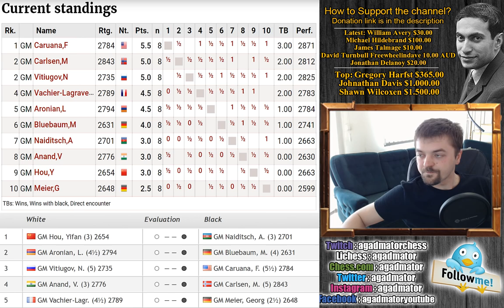Stories Of Bobby Fischer | Caruana vs Aronian | Grenke Chess Classic 2018.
Fabiano Caruana vs Levon Aronian
GRENKE Chess Classic (2018), rd 8, Apr-08
Spanish Game: Berlin Defense. Rio Gambit Accepted (C67)

1. e4 e5 2. Nf3 Nc6 3. Bb5 Nf6 4. O-O Ne4 5. Re1 Nd6 6. Ne5 Be7 7. Bf1 Ne5 8. Re5 O-O 9. d4 Bf6 10. Re1 Nf5 11. d5 Re8 12. Bd3 Re1 13. Qe1 Qe7 14. Qe7 Ne7 15. d6 cd6 16. Na3 d5 17. Nb5 d6 18. Nd6 Nc6 19. Bf4 Be6 20. Nb7 Nb4 21. Nc5 Bb2 22. Rb1 Nd3 23. cd3 Bd4 24. Be3 Bc5 25. Bc5 d4 26. Ba7 Ba2 27. Rb8 Rb8 28. Bb8 Bb1 29. Ba7 Ba2 30. Bb8 Bb1 31. Ba7 Ba2 32. Bb8

The 2018 GRENKE Chess Classic is a 10-player round-robin held in Germany from 31 March to 9 April. The first 3 rounds are in Karlsruhe alongside the GRENKE Chess Open, then after a rest day the last 6 rounds are in the Kulturhaus LA8 in Baden-Baden. The field features World Champion Magnus Carlsen and fellow Top 10 players Fabiano Caruana, Maxime Vachier-Lagrave, Vishy Anand and Levon Aronian, as well as women's no. 1 Hou Yifan.

The time control is 100 minutes for 40 moves, then 50 minutes for 20 moves and then 15 minutes to the end of the game, with a 30-second increment from move 1. If players are tied for first place a rapid play-off will take place.

Chess.com: agadmator
Skype: agadmator